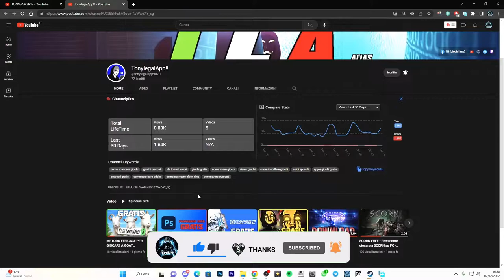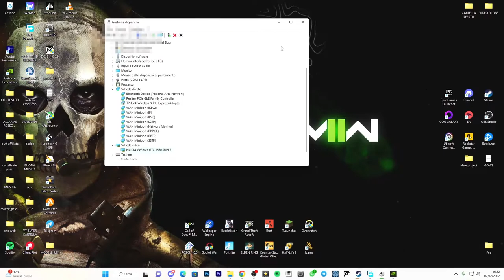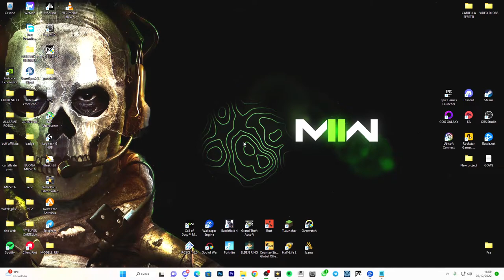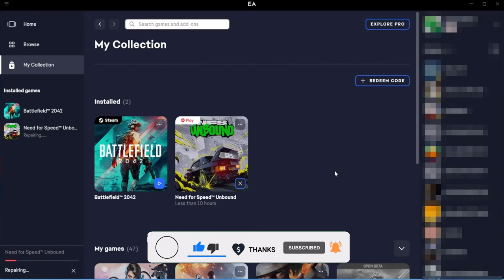Risolto il problema con Need For Speed ​​Unbound che si arrestava in modo anomalo, Freeze, CRASH,LAG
Come risolvere l'arresto anomalo e il mancato caricamento di NFS Unbound

In questo video, ti mostrerò come risolvere i problemi di arresto anomalo, blocco e mancato caricamento di Need For Speed ​​Unbound su un computer Windows 10 e Windows 11, ho diversi metodi che puoi fare che ti aiuteranno a risolvere Need For Speed ​​Unbound continua a schiantarsi. Dovrai fare ognuno fino a quando uno non aiuta a risolvere il problema che stai riscontrando con il gioco.

Come risolvere l'errore di Need For Speed ​​Unbound (CRASH E LAG) e non si avvia su PC -TUTORIAL ITA

PC:
MOBO: B450 GAMING PLUS
CPU: R5 3600
GPU: 1660 SUPER
RAM: 16 GB
CASE: 4000D AIRFLOW CASE CORSAIR

VIDEO TUTORIAL
               GAMES---TECH---MICROSOFT